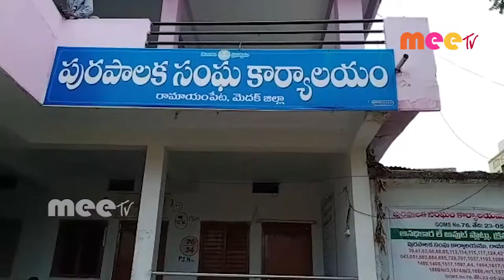మిషన్ భగీరథ అధికారులతో పాటు మున్సిపల్ పాలకవర్గ సమావేశం //15.09.2020//MEETV NEWS//